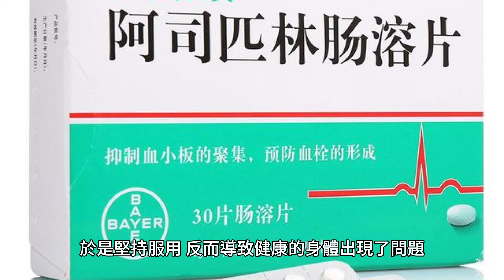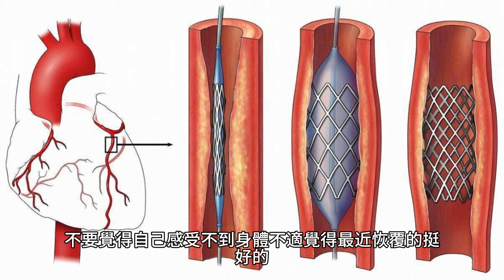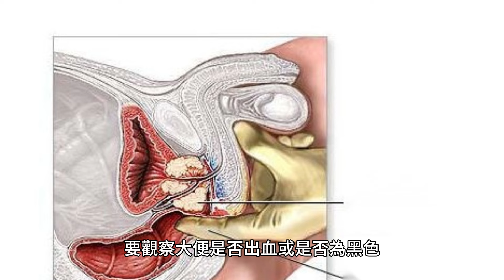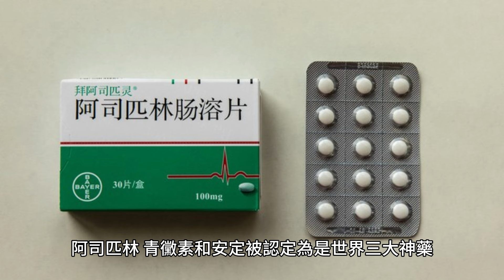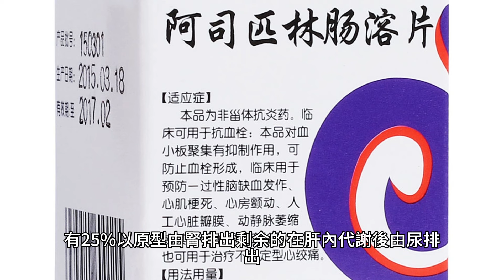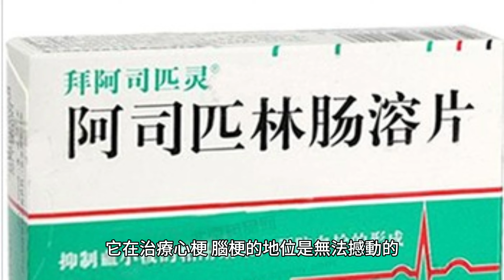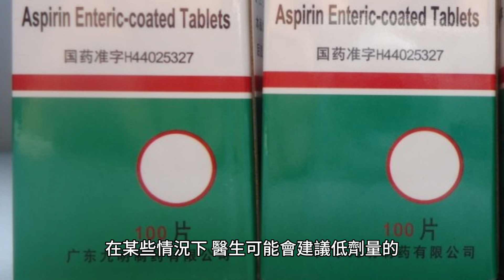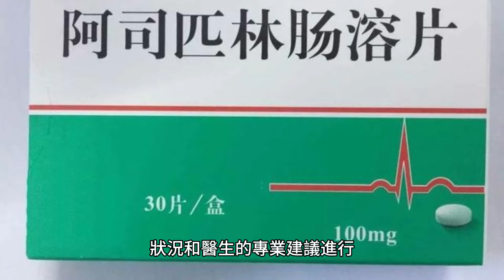阿司匹林預防心血管病，該怎麽吃？來看看醫生怎麽說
阿司匹林有預防心梗，腦梗等心腦血管疾病的功效，卻也會增加出血的風險。

由此來看，阿司匹林是一把雙刃劍，藥物也不是保健品，何況保健品吃多了對身體都會造成威脅，因此冠心病患者在服用阿司匹林藥物的時候一定要注意，謹遵醫囑。不要讓這個救命藥成為了奪命藥。

而且阿司匹林不是一種預防性的藥物，它並不具有預防作用，如果家里的老人覺得年紀到了，體檢沒有什麽健康問題，但卻覺得該吃一點阿司匹林，預防一下腦梗，心梗。

於是堅持服用，反而導致健康的身體出現了問題。因為阿司匹最常見的副作用就是出血，如果嚴重的話，甚至可以威脅生命。

服用阿司匹林應該注意的問題
1、要充分了解自己的身體情況

如果你本身有基礎病，尤其是在胃腸道或消化道方面。如果你有長期的慢性胃病，需要一直吃藥，或者有胃粘膜出血的現象，要問過醫生後再服用此藥物。

如今老年人大部分有高血壓，血糖高，高血脂的現象。也要經過醫生的專業評估後，再決定你能否服用阿司匹林。

2、嚴格遵從醫囑

俗話說：是藥三分毒。任何藥品都要在醫生的醫囑下服用。但如果你已經被確診了有冠心病，或者做過了心臟支架，心臟搭橋手術等，那就要按時堅持服用阿司匹林了。

不要覺得自己感受不到身體不適，覺得最近恢覆的挺好的，就擅自停藥，除非你已經發生了非常嚴重的副作用，如果出現吃吃停停的現象，會有發生急性心腦血管疾病的風險。

3、注意尿酸監測

使用阿司匹林對痛風患者來說是一把雙刃劍，它還可以影響尿酸的高低。

多劑量的阿司匹林對尿酸的排出，其實是有積極作用的。相反，小劑量的阿司匹林對於尿酸的排泄有抑制作用。嚴重時會誘發痛風的發作。

然而我們平時用於治療冠心病的阿司匹林，正是小劑量的阿司匹林。所以說，痛風患者在需要使用阿司匹林的時候要格外注意，一定要慎重。

好的方法是定期檢測尿酸的數值，如果發現尿酸的數值有所升高，最好停止使用此類藥物或者更換其它的藥物。

4、關注出血狀況

若確診腦梗或心梗，需要長時間服用阿司匹林了，但有人會說吃阿司匹林之後，你要小心大出血，出血可就完了。

阿司匹林在預防缺血性心血管疾病當中的地位，是不可撼動的。

阿司匹林對於確診腦梗，心梗的人能讓他們活的時間更長。

但長時間服用容易對消化道造成損傷，進而造成出血的現象。雖然概率很小，但是也會有的病人出現腦出血的現象。

其實這些情況是可以進行預防和避免的。醫生的建議是首先早上可以看大便顏色。

對胃腸道的損傷是阿司匹林常見的副作用，這是一個慢性的過程，要觀察大便是否出血或是否為黑色。

其次是要保持與醫生的聯系，定期做覆查，查一查血常規，肝腎功能。防止會出現嚴重的並發癥。

然後，盡量選擇服用阿司匹林腸溶片，這樣可以減少一部分藥物對胃腸粘膜的刺激，

對於已經確診腦梗心梗的阿司匹林的使用是不可缺少的。

阿司匹林，青黴素和安定被認定為是世界三大神藥。對我們人類的長壽做出了貢獻，幫助人們對抗心梗。

那麽，阿司匹林是如何被發現的呢？
阿司匹制藥功效最大的藥物，其實產生於我們身邊的柳樹。也許原始人就發現了柳樹皮具有止痛的作用。

在《神農百草經》中，也有過對柳樹有止痛作用的記載。

醫學道路上的發現都是充滿意外和驚喜的。

其實神藥阿司匹林和毒品海洛因的發現，都出自於同一個人，那就是德國的化學家弗利克斯·霍夫曼，與此同時，他也被稱為天使與魔鬼並存的人。

1897年，他通過將水楊酸乙酰化得到了純凈的乙酸水楊酸，對鎮痛作用效果很好，也沒有很大的副作用。

於是他把乙酰化的方法用到了嗎啡這類藥品上，就得到了海洛因。海洛因的誕生僅僅比阿司匹林晚11天。

然而在當時人們把海洛因也譽為神藥一般，效果好，甚至還給兒童服用。

直到19世紀才被人們發現，海洛因在使用後最終還是會轉化成嗎啡，具有成癮性，到了1930年才被徹底禁止。

阿司匹林的作用
阿司匹林口服吸收快而完全，主要在小腸上段，在1～2小時內即可達到峰值。

大部分會和血漿蛋白結合，遊離的可分布在各組織器官內，能進入關節腔，腦脊液以及乳汁中。

有25%以原型由腎排出，剩余的在肝內代謝後由尿排出。

小劑量的阿司匹林影響血栓的形成，因為它抑制了血小板中的Cox1，減少了血栓素A2的形成。

阿司匹林的不良反應
1、胃腸道反應

會導致胃酸的含量升高，造成惡心，嘔吐等現象。

2、凝血障礙

小劑量會抑制血小板，長期的大劑量會抑制凝血酶原的合成。可以用維生素k預防。

3、水楊酸反應

發生水楊酸反應的原因是每天服用的劑量大於5g。常表現為高熱，脫水，驚厥，昏迷等。出現這樣的狀況應該立即停藥，靜脈滴碳酸鈉堿化尿液。

4、過敏反應

出現皮疹，蕁麻疹，血管神經水腫，甚至出現過敏性休克，還可誘發哮喘。哮喘可用腎上腺素治療。

5、瑞氏綜合癥

嚴重的肝功能損傷合並腦癥。因此十歲左右的兒童或者患流感的，得水痘的都要禁用。可以選用對酰氨基酚。

阿司匹林每年的銷量有幾億片，關於阿司匹林的傳奇還在續寫，但它的誕生是後人站在前人的肩膀上，不斷進取的結果。

雖然它不能包治百病，還有一系列的副作用，但不可否認的是，它在治療心梗，腦梗的地位是無法撼動的。我們在服用阿司匹林的同時，也一定要謹遵醫囑，定期覆查，那才是真正的對身體好。

更多關於阿司匹林和心血管疾病預防的現代研究：

近年來，有研究指出，阿司匹林在特定人群中的預防作用可能不如先前認為的那樣顯著。對於沒有心血管病史的人來說，長期服用低劑量阿司匹林的好處可能被其出血風險所抵消。
阿司匹林的預防效果在老年人群中尤其需要謹慎評估。因為隨著年齡增長，出血的風險也會增加。
阿司匹林的其他應用領域：

阿司匹林不僅用於心血管疾病的預防和治療，還被研究用於減少某些類型癌症的風險，例如結腸癌。
在某些情況下，阿司匹林也用於治療風濕疾病和其他發炎性疾病。
對於特殊人群的考慮：

孕婦服用阿司匹林可能需要特別的注意。在某些情況下，醫生可能會建議低劑量的阿司匹林來預防特定的妊娠合並症，但這需要在醫生的嚴格監督下進行。
對於有過敏史或哮喘病史的人，服用阿司匹林前應謹慎，因為它可能引發嚴重的過敏反應或加重哮喘症狀。
在生活方式上的補充建議：

為了進一步降低心血管疾病的風險，建議採取健康的生活方式，如保持均衡飲食、規律運動、控制體重、戒煙和限制酒精攝入。
定期體檢，及早發現和治療高血壓、高膽固醇和糖尿病等潛在健康問題，也是預防心血管疾病的重要措施。
最後，強調阿司匹林並非萬能藥物，其使用必須根據個人的健康狀況和醫生的專業建議進行。遵循醫生的指導，定期進行醫學檢查，對於維持健康和預防疾病至關重要。